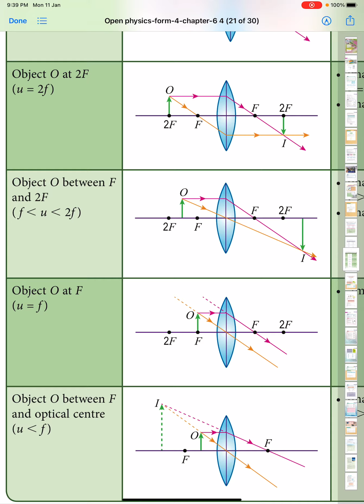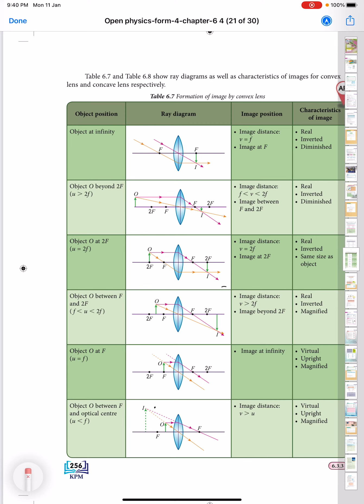Convex lens ray diagram part 2